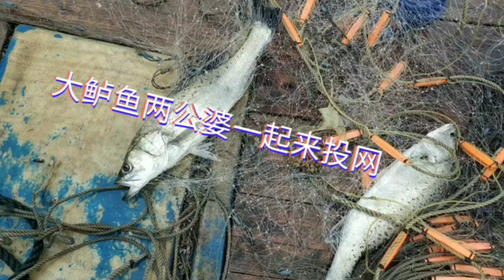小伙出海捕鱼，两条超大鲈鱼一起被抓起一公一母，1千急忙被收走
大家好，我是彪哥，一个靠捕鱼为生的渔民。

大海之上，不一样的人生，我的故事从这里开始！

喜欢赶海和捕鱼的朋友们请多多关注和评论！